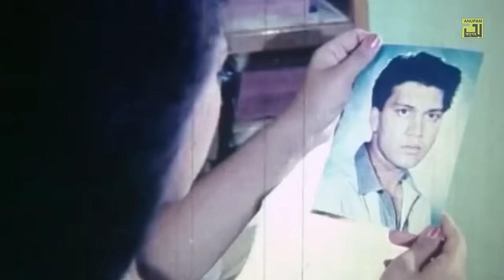Ei Mon Tomake Dilam | এই মন তোমাকে দিলাম | Popy & Shakil Khan | Video Jukebox | Full Movie Songs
Watch Ei Mon Tomake Dilam Video Jukebox only on Anupam Movie songs.

Song: Bhalobese Antore Antore Chirotore
Cast: Shakil Khan & Popy
Singer: Sabina Yasmin & Agun
Caller Tune
GP | ROBI | AIRTEL | BANGLALINK: 7293839

Song: Dam Diya Prem Jayna
Singer: Khalid Hassan Milu & Runa Laila
Caller Tune
GP | ROBI | AIRTEL | BANGLALINK: 7293834

Song: Ruper Jale Porte Hobe
Singer: Runa Laila & Andrew Kishore
Caller Tune
GP | ROBI | AIRTEL | BANGLALINK: 7293837

Song: Bhalobeshe Beche Achi
Cast: Shakil Khan, Popy & Others
Singer: Khalid Hassan Milu & Kanak Chapa
Caller Tune
GP | ROBI | AIRTEL | BANGLALINK: 7293838

Song: Koto Asha Loia
Cast: Dildar & Marzina
Singer: Agun & Rukshi
Caller Tune
GP | ROBI | AIRTEL | BANGLALINK: 7293836

Song: Bhalobese Antore Antore Chirotore ( Sad Song )
Singer: Khalid Hassan Milu & Samina Chowdhury
Caller Tune

Composer: Alauddin Ali
Movie: Ei Mon Tomake Dilam
Director: Mostafizur Rahman Babu
Producer: Sheikh Didarul Hossain Didar
Production: D. M. Films
Language: Bangla
Label: Anupam